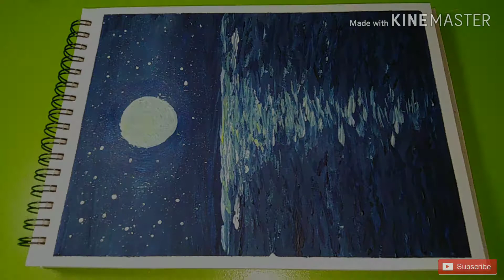Abstract Painting Demo / Moon / Flat Brush & Cheap Water Colour / Daily Art Therapy / #01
Abstract painting demo on sketch book (A5), using cheap flat brush and cheap water colour. #01

Low cost hobbies